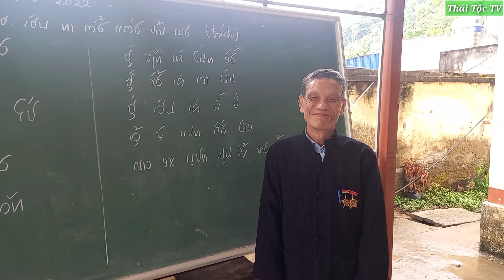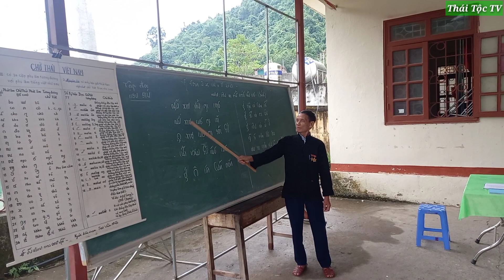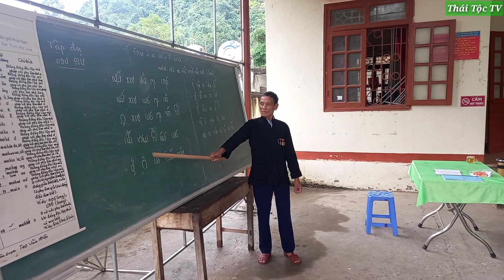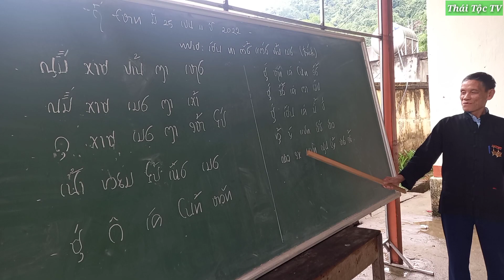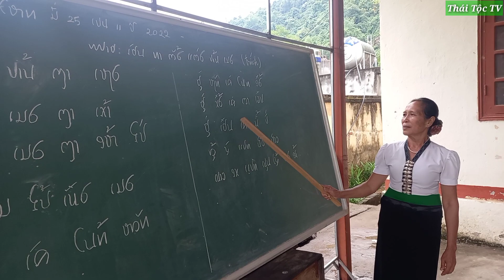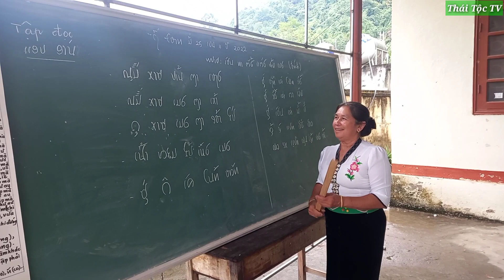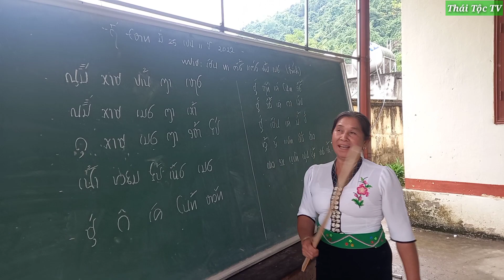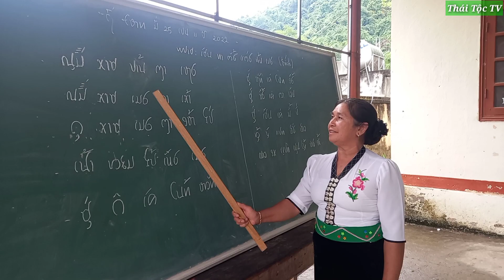THÁI TỘC TV || LỚP HỌC CHỮ THÁI CỦA HỘI NGƯỜI CAO TUỔI THÔN ĐOÀN KẾT NHẰM BẢO TỒN VĂN HÓA DÂN TỘC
Lớp học chữ thái của hội người cao tuổi thôn đoàn kết nhằm bảo tồn văn hóa dân tộc